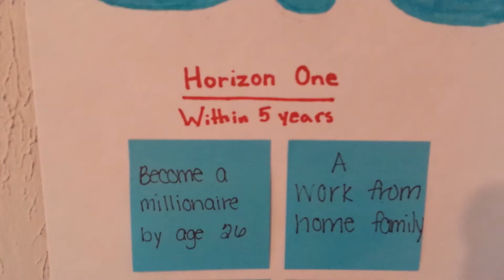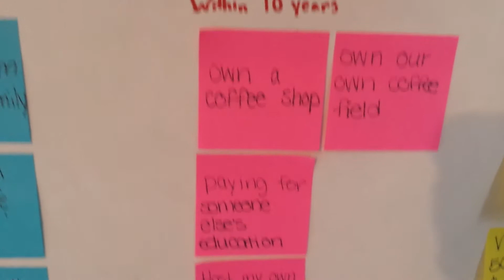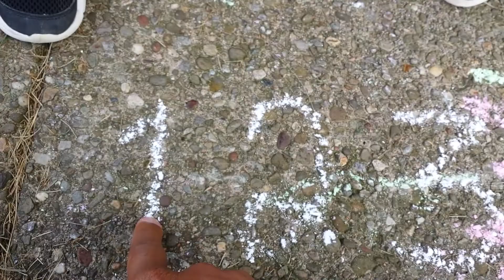Fitness Challenge Intro & Live It Out | The Palizay Family Ep. 4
In this episode of the Palizay Family, we introduce our dream board, an upcoming fitness challenge, and have a fun little evening. How are you living it out with your family?